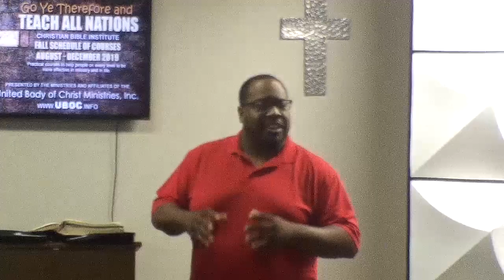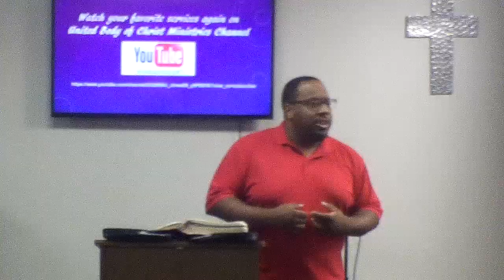Gotta Keep Pressin' by Apostle Damon Cannon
The greatest barrier to your future success is the memory of your past failures and successes.  The fact is that we need to forget the things that are behind us and continue to focus on what God would have us to do in this season.